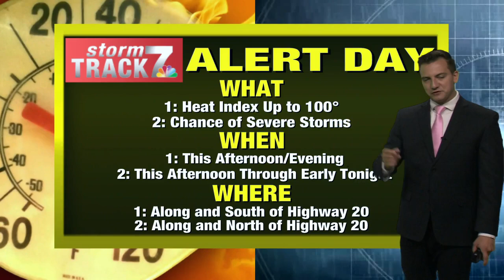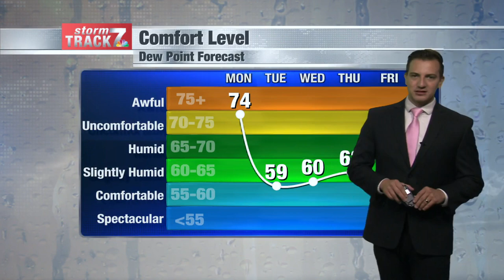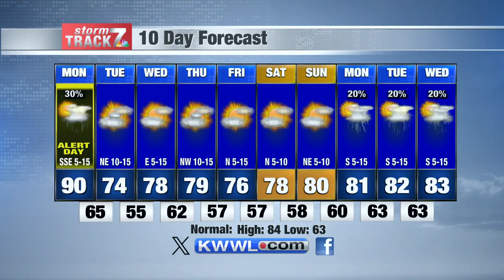Morning Weather Monday 8/5/2024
Strong storm chances and high heat/humidity.